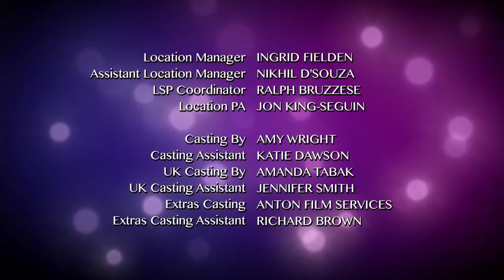The Next Step - Season 3 Episode 23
S3 Ep23 of 30 - Welcome To Miami - The Next Step arrives in Miami, ready for Absolute Dance Internationals. Riley has to work as a waitress in a Cuban restaurant after she is unable to pay for a meal. West shows some of the more quirkier attractions Miami has to offer.